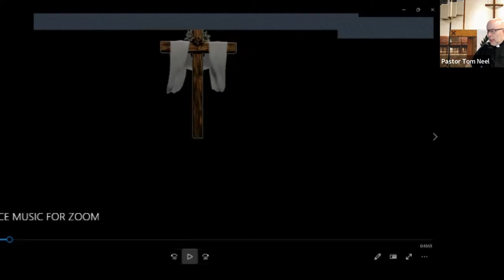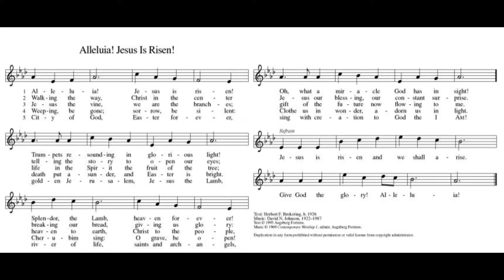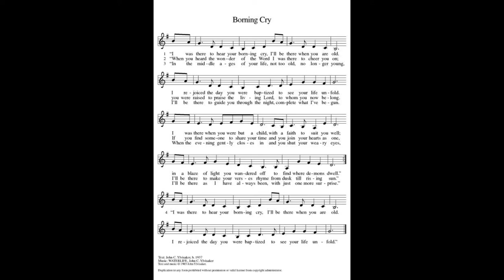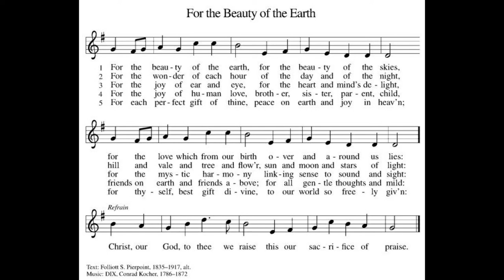May 22, 2022 Service